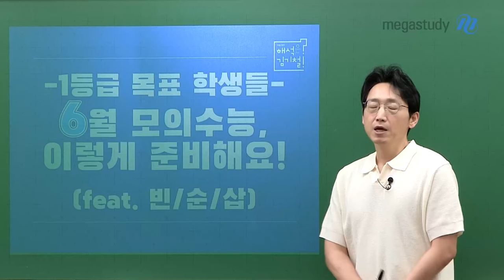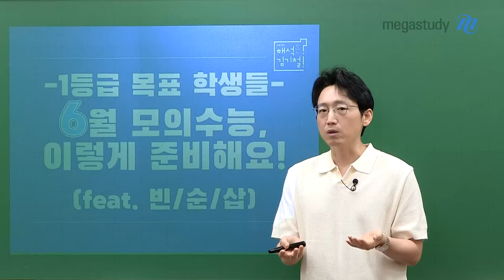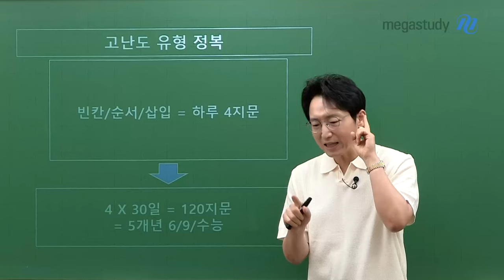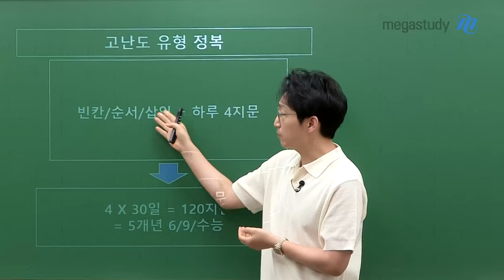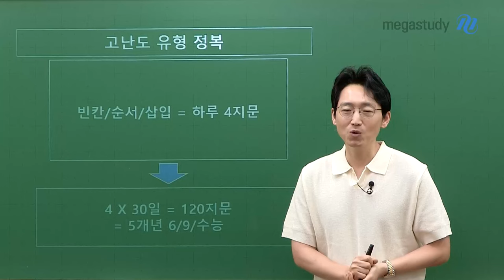[메가스터디] 영어 김기철쌤 - [1등급] 6월 모평, 이렇게 준비해요! (feat. 빈순삽)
★6월 모평 1등급이 목표인 학생들 주목★
1등급 달성을 위해 승리하는 공부법을 가르쳐 드립니다!

 6월 모평 1등급 달성 공부법
고난도 유형 정복!

1) 5개년 기출 씹어먹자!
 ㄴ빈칸/순서/삽입 = 하루 4지문
 ㄴ4지문 X 30일 = 120지문 = 5개년 6평/9평/수능

2) 해설강의로 학습하자!